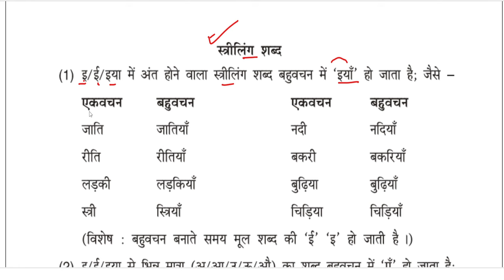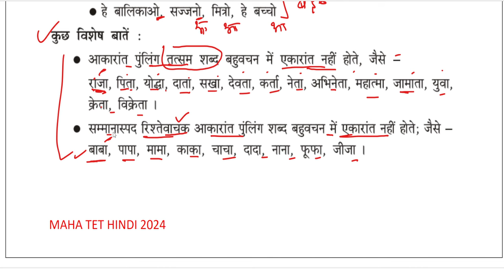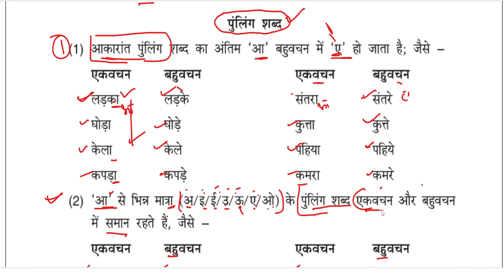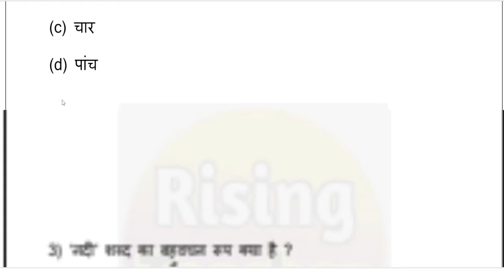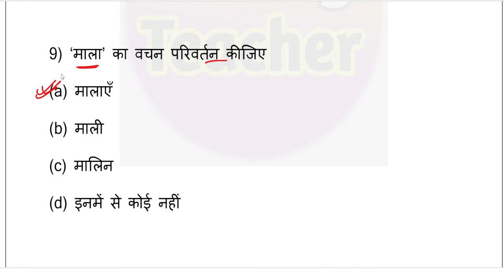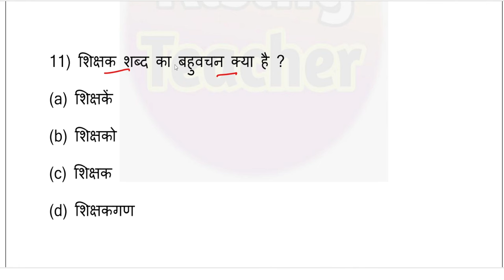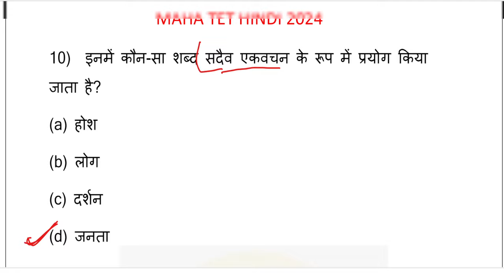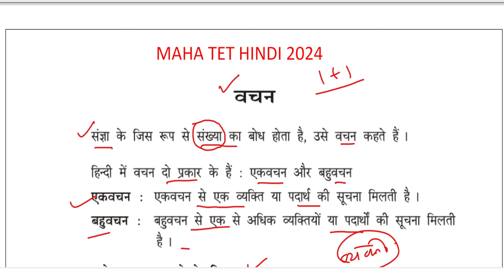MAHATET 2024 हिंदी भाषा टॉपिक -वचन | एकवचन बहुवचन हिंदी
➡️ MAHA TET ONLINE TEST SERIES 2024
➡️टेलिग्राम आणि Whatasaap चॅनेल जॉइन जोईन करण्यासाठी लिंक :
➡️MAHA TET 2024 साठी मानसशास्त्र विषयाचे उपयुक्त विडियो लिस्ट
mahatet.in
maha tet medium
maha tet online application
mahatet online application
how to fill mahatet online application
mahatet bhahsa nivad
Tet syllabus
Mahatet balmanasshastr
Parisar abhyas tet
बालमानसशास्त्र आणि अध्यापनशास्त्र tet
rising teacher
rising teacher tet
mahatet prevoius year question paper
mahatet parisar abhays
mahatet social science
PSYCHOLOGY PAPER 1 AND 2
balmanasshastra v adhyapanshastra
balmanasshastra for tet
शिक्षक पात्रता परीक्षा पेपर 1
शिक्षक पात्रता परीक्षा पेपर 2
आध्ययन उपपत्ती
बालमानसशास्त्र व अध्यापनशास्त्र
बालमानसशास्त्र व अध्यापनशास्त्र पुस्तक
एव्हान POVLOVH
अभिजात अभिसंधान उपपत्ती
bf skinner theory
साधक अभिसंधान उपपत्ती